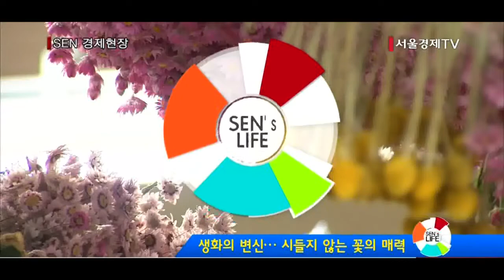[센즈라이프] 생화의 변신… 시들지 않는 꽃의 매력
드라이 플라워는 생화를 말린 꽃
싱싱한 꽃을 거꾸로 매달아 2주 말리면 완성
프리저브드 플라워’는 약품 이용해 생화 촉감 살린 꽃
생화 모습·느낌 간직해 꽃꽂이 재료로 많이 사용
약품 사용하기 때문에 꼭 전문가 도움 받아야

‘자세히 보아야 예쁘다. 오래 보아야 사랑스럽다’ 나태주 시인의 시 ‘풀꽃’의 한 구절입니다. 이처럼 오래 두고 보고 싶은 것이 꽃이지만 금세 지는 탓에 항상 아쉬움이 남는데요. 그래서 오늘 센즈라이프에서는 조화가 아니면서도 시들 걱정을 할 필요가 없는, 오래도록 볼 수 있는 꽃인 드라이 플라워(Dry Flower)와 프리저브드 플라워(Preserved Flower)에 대해 알아보겠습니다.

전국에서 꽃 축제가 열리고 꽃을 찾는 고객들로 꽃 시장도 붐비는 요즘이지만 생화만큼이나 인기를 얻는 시들지 않는 꽃들이 있습니다.
‘드라이 플라워(Dry Flower)’와 ‘프리저브드 플라워(Preserved Flower)’인데요.
먼저 ‘드라이 플라워’는 ‘말린’이라는 의미의 영어 단어 ‘드라이(Dry)’와 꽃의 합성어로 말 그대로 생화를 말린 꽃을 말합니다.
생화의 색을 살려 말린 것도 있지만 말린 후 염색을 거쳐 생화에서는 볼 수 없는 새로운 색을 입힌 드라이 플라워도 있습니다.
좋아하는 꽃을 오래도록 볼 수 있다는 장점에 더해 드라이 플라워만의 독특한 색과 질감이 주는 매력으로 유럽에서는 19세기부터 패션 소품으로 이용돼왔습니다.
국내에서 대중적으로 인기를 얻기 시작한 것은 몇 년 되지 않았지만 이미 다양하게 활용되고 있습니다.
엽서에 장식해 편지에 특별함을 더할 수도 있고 방향제와 함께 장식하면 훌륭한 생활 소품이 됨과 동시에 계절에 관계 없이 꽃향기를 맡는 듯한 기분을 느낄 수 있습니다.

드라이 플라워는 조금만 주의를 기울이면 집에서도 쉽게 만들 수 있습니다.
상하거나 색이 변한 잎이 없는 싱싱한 꽃을 줄기가 꺾이지 않도록 거꾸로 해서 매달아 2주 정도 말리면 됩니다.

[인터뷰] 문채은 / 동림플레르 대표
“밝은 곳 보다는 어두운 곳에서 말려주시는 게 좋고요, 습하지 않고 건조한 곳에서 말려주시는 게 좋습니다”

건조 기간이 짧을수록 색과 향이 잘 보존된 채로 마르기 때문에 잎이 크거나 수분을 많이 머금고 있는 꽃은 피하는 것이 좋습니다.
요즘 말리기 좋은 꽃으로는 작은 장미 종류나 카네이션 등이 있습니다.
꽃이 다 마른 후에 헤어 스프레이를 뿌려두면 잎이 부서지는 것을 막을 수 있습니다.